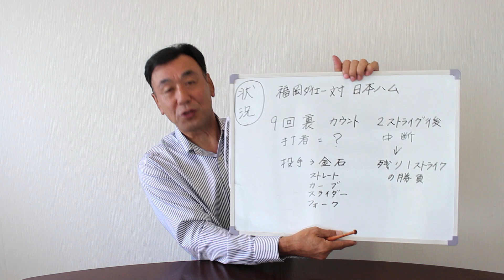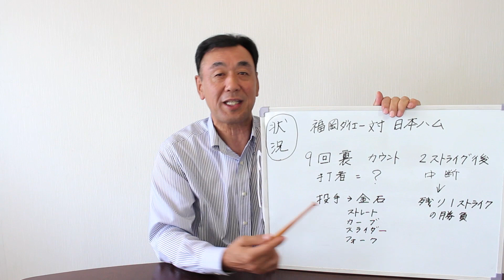【懐かしのエピソード】ベンチ裏で配球予想合戦！迷わされた超有名選手とは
動画と連動したブログを始めました。

▼ご意見、ご感想につきましてはオフィシャルサイト、オフィシャルブログまでお願いします。

※【松永浩美チャンネル】では野球に励む少年・少女が出演してくれている番組があります。その動画につきましては評価及びコメント欄はクローズとなりますので、ご視聴の大人の皆さま、何卒ご理解の程よろしくお願い申し上げます。